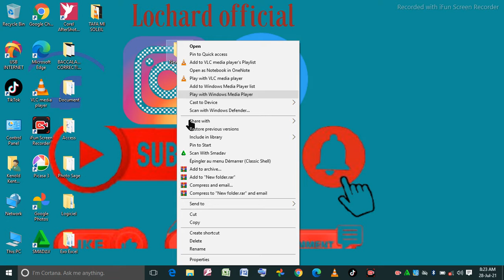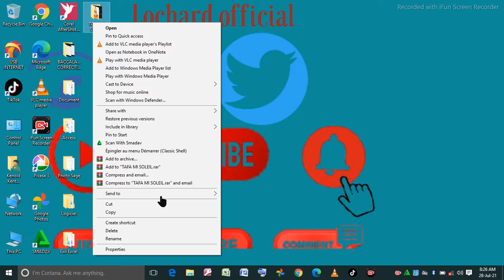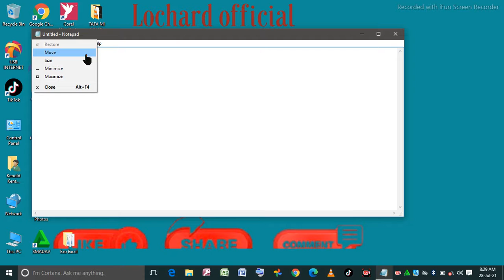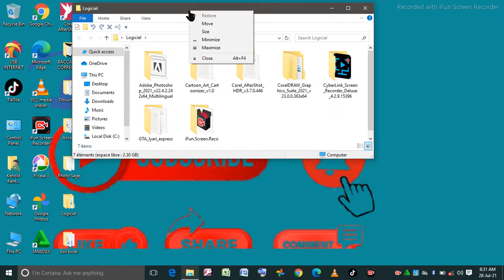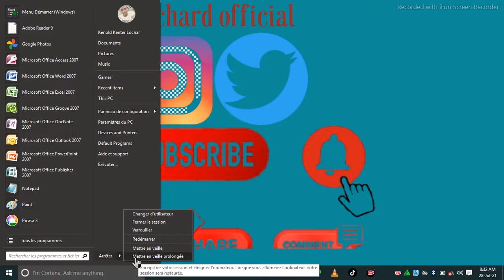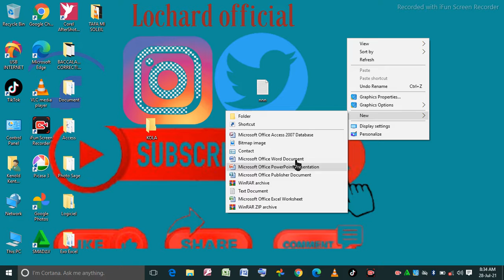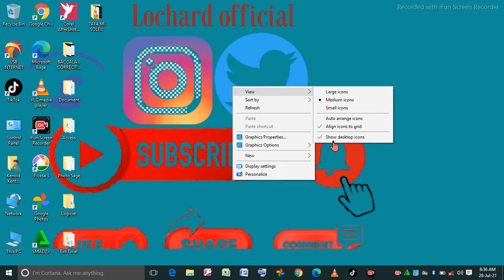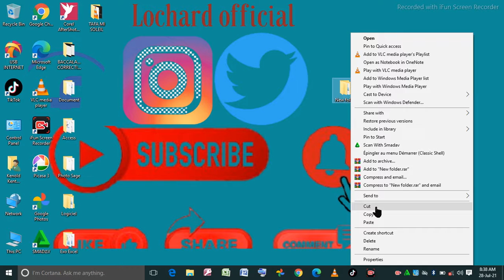Cours informatique #1(Windows)